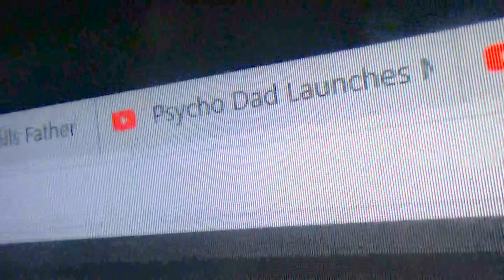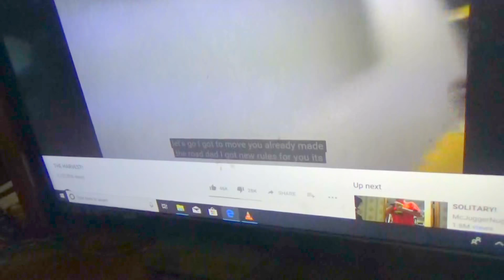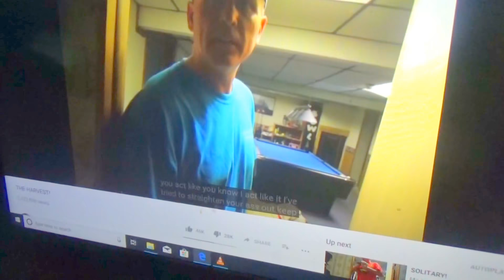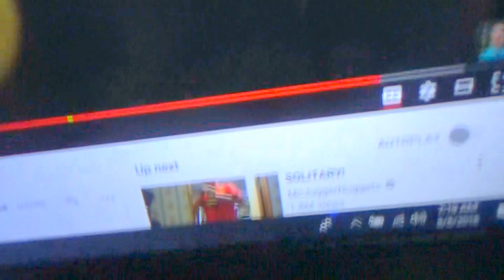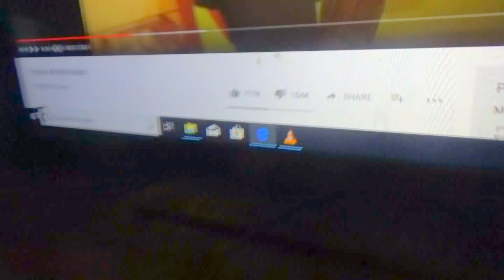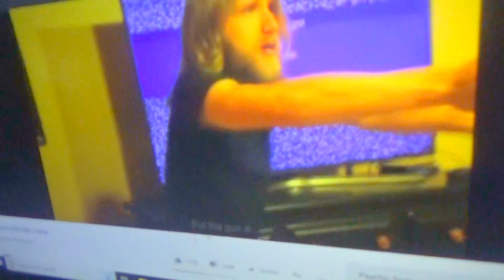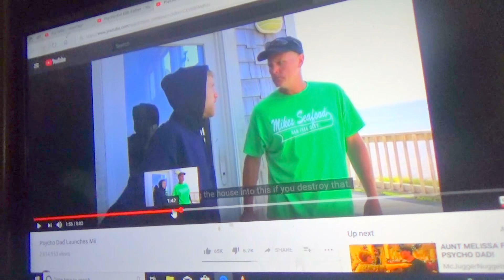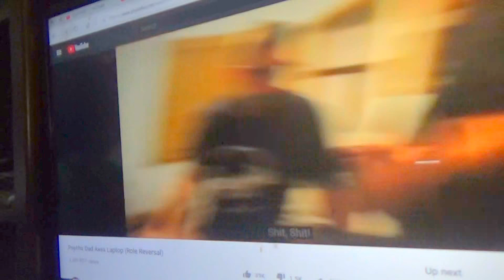PSYCHO DAD DROPPING THE F BOMB MOMENTS part 5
I apologize once again for not being so active with uploading videos. I didn't particularly know what to upload, and again, sometimes I don't always feel like uploading, unless I have to get a video out on a certain day, like this one. Enjoy.